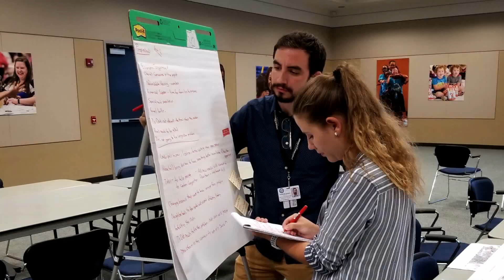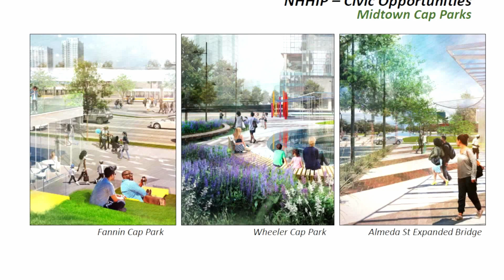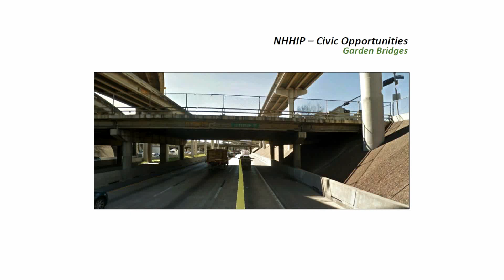Mayor's Message on North Houston Highway Improvement Project (NHHIP) - revised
Using feedback previous community workshops and written comments, the City and its technical team have developed alternative designs to improve and change TxDOT’s North Houston Highway Improvement Project. These alternatives were presented for feedback at three community workshops held January 30, February 1 and February 3. You can view the materials from these meetings below. You can also provide feedback on these alternatives through this survey: